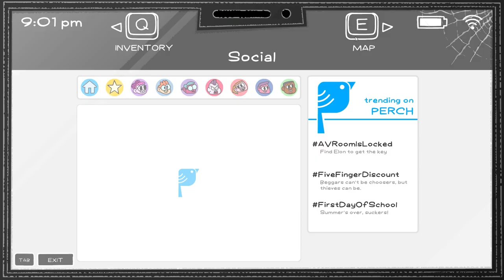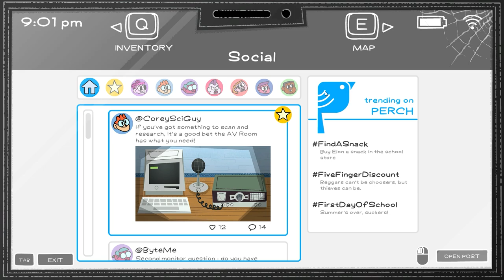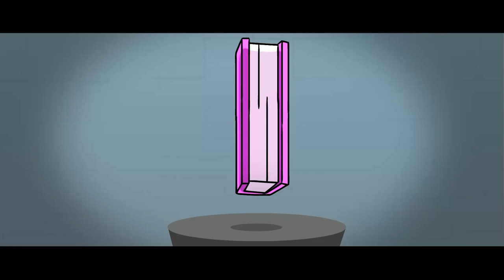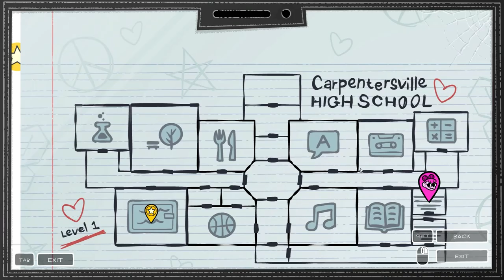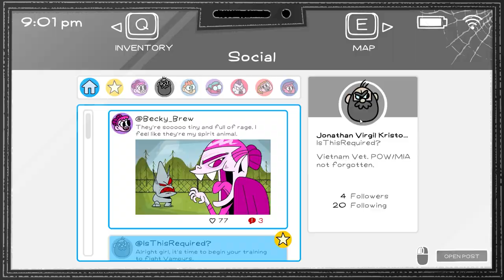Let's Play BLUD! | Part 2 | Nostalgic 90s Cartoon Dungeon Crawler | Free to Reuse Gameplay Footage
🎮 Welcome to our Let's Play of BLUD! 🎮

Join us as we dive into the vibrant, hand-drawn world of BLUD, an action-adventure RPG developed by Exit 73 Studios. Experience the chaos of a vampire apocalypse blended with the nostalgic feel of 90s cartoons and the trials of freshman field hockey practice.

📺 What to Expect:

Engaging gameplay against vampiric legions 🧛‍♂️
Energetic and dynamic boss battles
Quirky high school life and missions
Exciting upgrades for Becky’s vampire-slaying field hockey stick
Nostalgic 90s cartoon aesthetic

Stay updated with our latest gameplay videos, reviews, and gaming news.

📢 Important Notice:
This gameplay footage is free to reuse. Feel free to use it in your own content, just remember to credit our channel!

🔗 Get Your Copy of BLUD